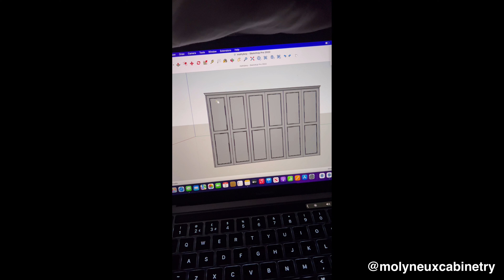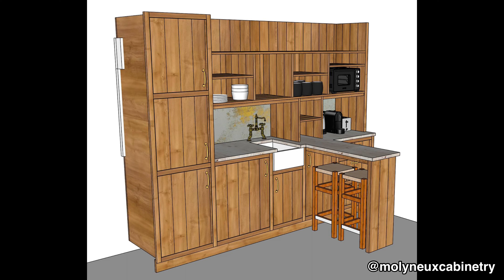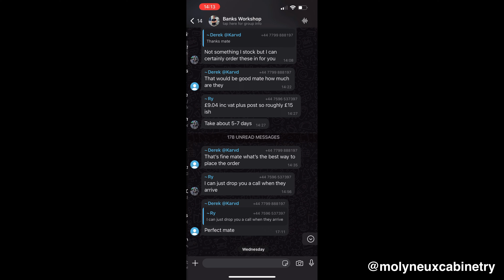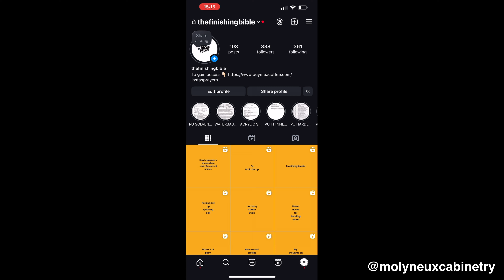U.K. CABINET MAKER (Tom Molyneux)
2nd and final part.